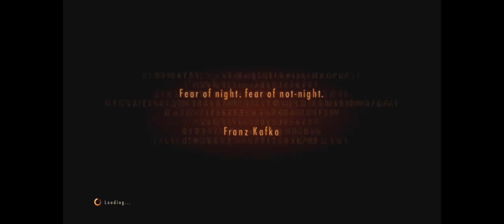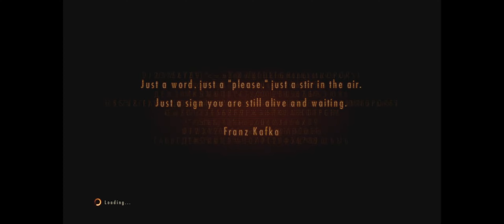Why I Don't Play Scary Games!!!! Part 2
Trying to finish this game I can't handle it. lol